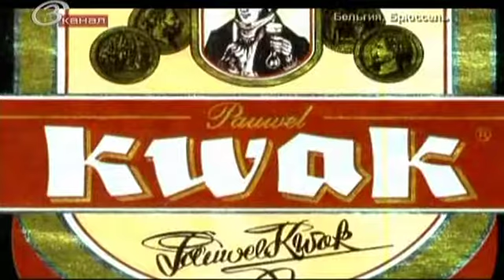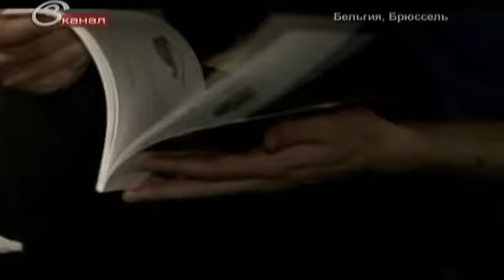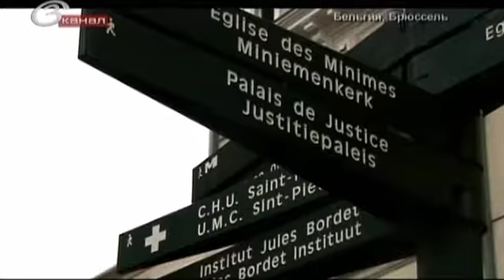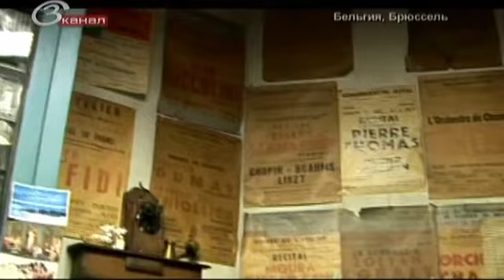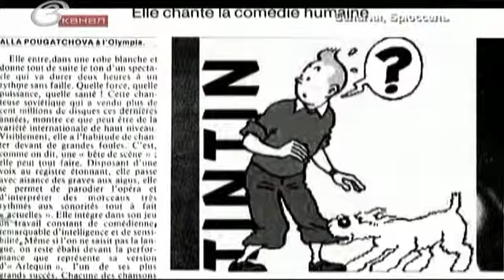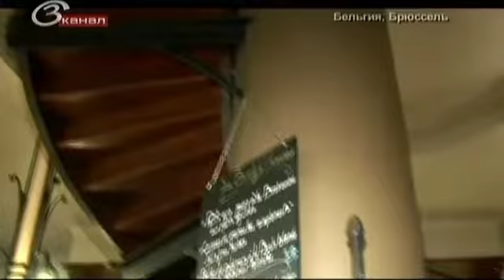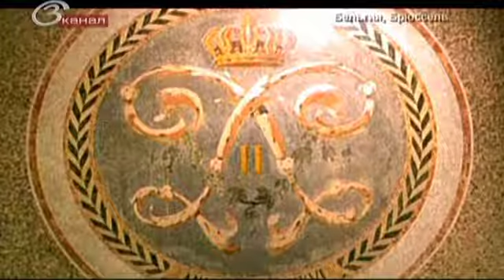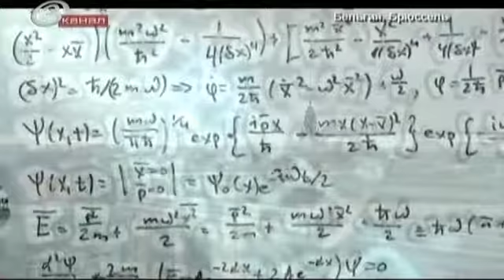Бельгия. Брюссель. Путеводитель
Развернутый репортаж об истории и достопримечательностях, современной жизни города, описывает исторический и деловой центры, транспорт, рестораны, развлекательные заведения. Яркие, красочные зарисовки из повседневной жизни города и его жителей.Чем живет средний класс и люди состоятельные – как одеваются, где делают покупки, проводят досуг в окружении культурного наследия и вековых традиций.